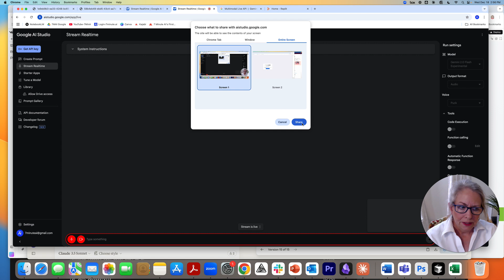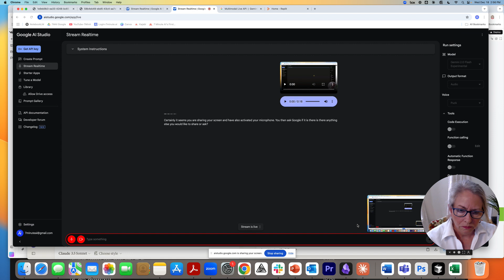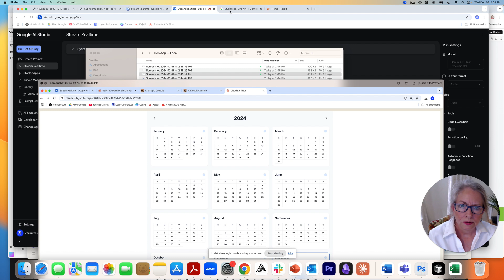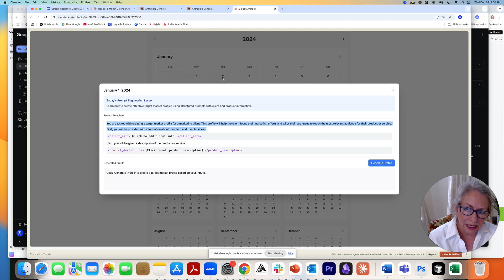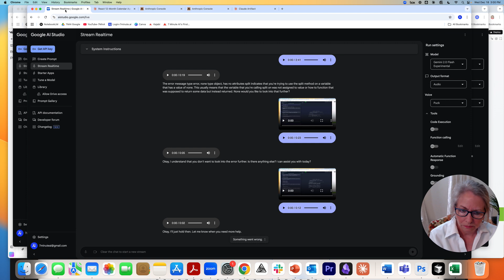Google AI Studio with Gemini 2.0: Real-Time Screen Sharing & AI Interaction Explained!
🟢  What is Google AI Studio? An overview of this innovative platform and its capabilities.
Stream Real-Time in Action: Watch how I share my screen, activate the microphone, and interact with AI in real time.

🟢  How It Works: Learn how the AI responds to screen content and live voice inputs, offering dynamic assistance.

🟢  Use Cases: From app development to troubleshooting and learning, see how this feature can be applied in real-world scenarios.

🟢  My Experience: I’m also sharing my journey of building a gamified app to teach prompt engineering using tools like Claude, React, and Replit—and how Google AI Studio could integrate into workflows like these.

► Why It Matters:
Google AI Studio’s real-time capabilities with Gemini 2.0 signal a leap forward in how AI supports human tasks, making it more interactive, intuitive, and accessible than ever before.

Have questions or thoughts about Google AI Studio? Drop them in the comments!

In this video, I showcase the incredible real-time screen sharing and microphone integration features of Google AI Studio, highlighting its potential to revolutionize how developers interact with AI tools.

As the founder of 7 Minute AI, I’m on a journey to learn app development and build innovative solutions. One such project is a gamified prompt engineering app designed to teach users how to master structured prompts through daily interactive lessons. However, the real star of this video is Google AI Studio and its cutting-edge technology.

Unlock Your Productivity Potential with 101 AI-Powered Prompts
Download our free guide and discover how to supercharge your efficiency, tackle tasks effortlessly, and reclaim your time with AI.

- My App Development Journey: A quick look at the calendar-based app I’m designing and how tools like Google AI Studio could shape the future of development.

Google AI Studio’s real-time capabilities are just the beginning of a new era in AI-powered productivity and collaboration.

🔔 Let’s Connect!
What excites you most about Google AI Studio’s features?